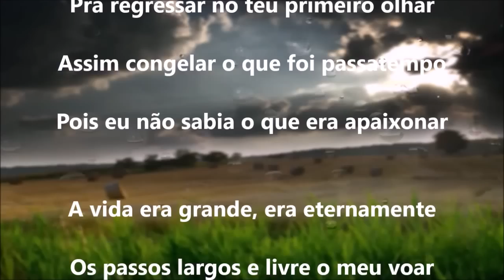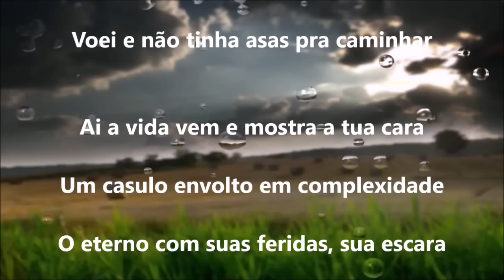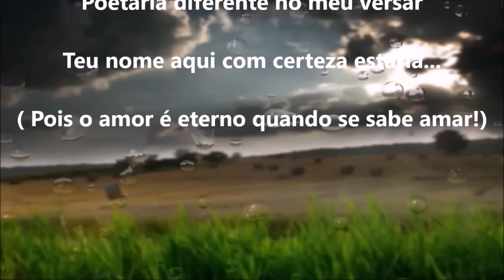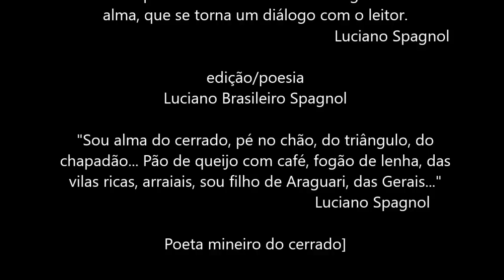Regressar ... © Luciano Spagnol (poeta do cerrado)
Regressar

Como eu queria o timão do tempo
Pra regressar no teu primeiro olhar
Assim congelar o que foi passatempo
Pois eu não sabia o que era apaixonar

A vida era grande, era eternamente
Os passos largos e livre o meu voar
Sonhar era apenas razão delinquente
Voei e não tinha asas pra caminhar

Ai a vida vem e mostra a tua cara
Um casulo envolto em complexidade
O eterno com suas feridas, sua escara
E a gente vê que tudo é velocidade

Ah! Se eu pudesse o tempo voltar
Tentaria ser diferente na poesia
Poetaria diferente no meu versar
Teu nome aqui com certeza estaria...
( Pois o amor é eterno quando se sabe amar!)

10’37”, 24/10/2015 - cerrado goiano
Horário de verão